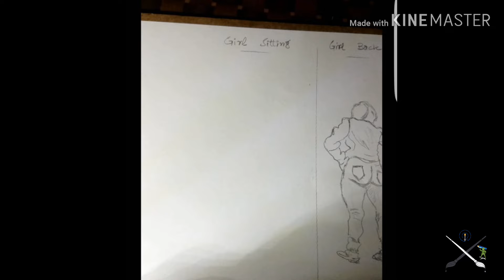3 UNIQUES SKETCHS ...easy method of pencil sketch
What to see more videos like this in the future? Want to 'collab' with me? Submit your art for a chance to be featured in an upcoming video with drawthiswiffwaffles and maybe see me draw one of your characters! I can learn a lot from you guys. I tend to get in ruts where i draw the same thing over and over. (A Ferris wheel of redundancies.) I had so much fun diving into your creativity today even if it would seem we have similar interests. Thanks for inspiring me! 💜💜

Sketching
Art
Pencil color
Artifiical color art
Frame art
Drawing

sketching tips,
sketching ideas,
sketching faces,
sketching for kids,
sketching of scenery,
sketching step by step,
sketching tutorials,
sketching of girls,
sketching videos,
sketching a girl,
sketching anime,
sketching asmr,
sketching app,
sketching and drawing,
sketching a face,
sketching and shading,
sketching and painting,
sketching anime for beginners,
sketching book,
sketching boy,
sketching birds,
sketching buildings,
sketching boy and girl,
sketching barbie,
sketching bts,
sketching board,
sketching butterfly,
b pencils for sketching,
sketching for b arch,
sketching course,
sketching cartoons,
sketching car,
sketching class 1,
sketching competition,
sketching couple,
sketching channels,
sketching charcoal,
sketching cats,
sketching designs,
sketching dresses,
sketching drawing easy,
sketching dolls,
sketching diary,
sketching dance,
sketching dog,
sketching drawing simple,
sketching daily,
3d sketching,
sketching eyebrows,
sketching elsa,
sketching equipment,
sketching eraser,
sketching eyes tutorial,
sketching eagle,
sketching effect in photoshop,
sketching ear,
sketching of quaid e azam,
sketching for beginners,
sketching flowers,
sketching for girls,
sketching farjana,
sketching for beginners easy,
sketching for beginners in urdu,
sketching from a photo,
sketching for class 8,
sketching f(x) from f'(x),
sketching 1/f(x),
sketching f prime from f,
sketching girl,
sketching graphs of functions from their equations,
sketching glass,
sketching guide,
sketching garden,
sketching girl hair,
sketching graphs,
sketching garden design,
sketching gradient functions,
sketching goku,
sketching hands,
sketching hair,
sketching houses,
sketching holding hands,
sketching harry potter,
sketching heart,
sketching horse,
sketching human body,
sketching hyperbolas,
sketching in islam,
sketching in photoshop,
sketching images,
sketching ideas easy,
sketching ideas step by step,
sketching iron man,
sketching in hindi,
sketching inspiration,
sketching in ansys,
i pad sketching,
sketching jewelry designs,
sketching jazza,
sketching